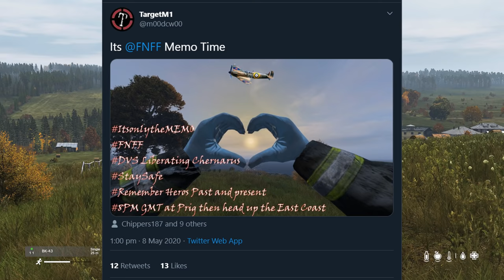DayZ Survivor Stories - The No Mic Team Up And FAL Rampage!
A random team up with a guy without a mic in DayZ is a very hard adventure to have, it can be rewarding though!

I now have three 1pp 80 slot vanilla community servers, one US Livonia, one Euro Livonia and one Euro Chernarus. Just search the word "running" in the server browser...

I am a full time stream and stream around 5/6 days per week. Please see my Twitch page for latest schedule.

Check his Twitch page for costs and how to contact. The guy is amazing!

TRMZ